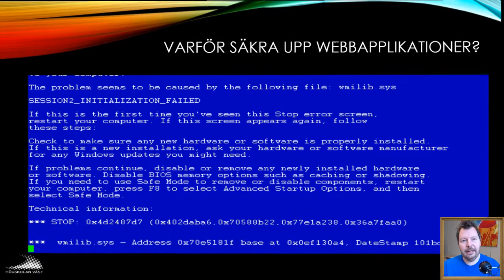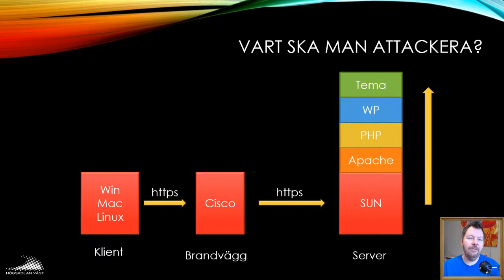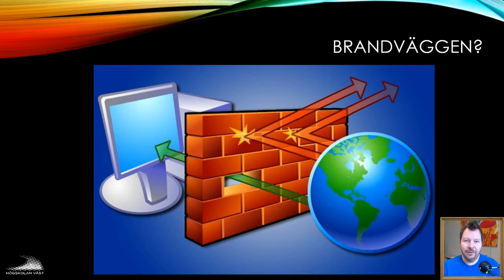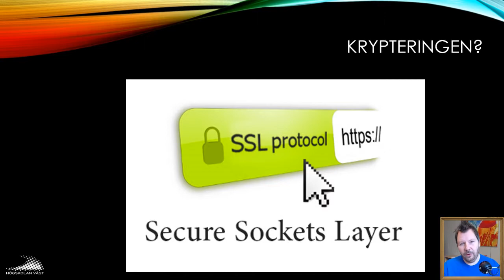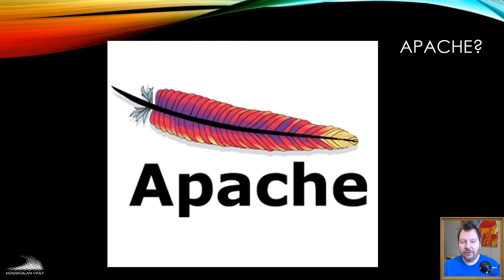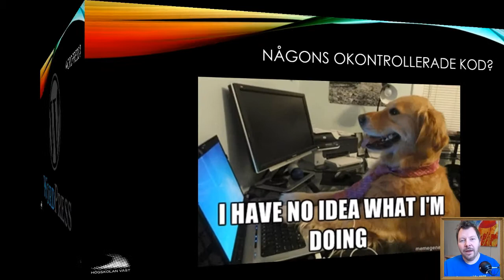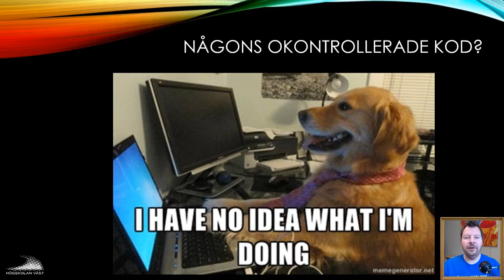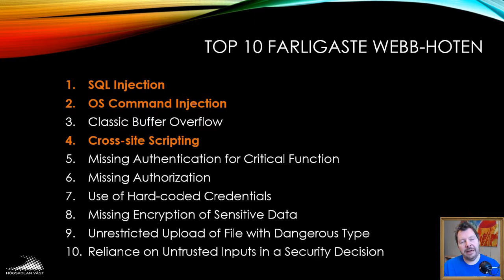SIN100 2019 2.1.5 Webbsäkerhet